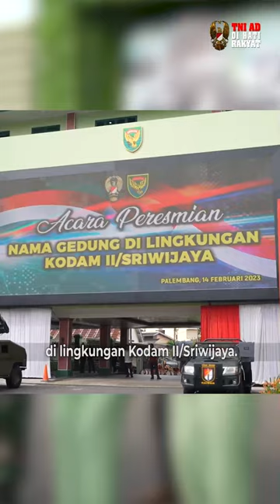Bangsa Yang Besar Adalah Bangsa Yang Menghormati Jasa Para Pahlawannya